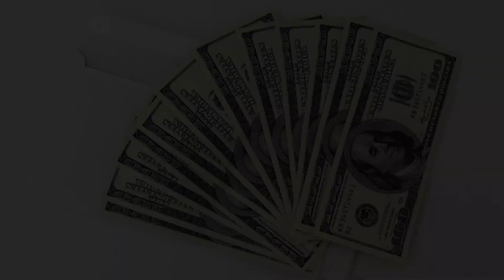Taye Diggs's WIFE, Son, Girlfriend, Age, Career, House & Net Worth 2024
Taye Diggs About:

Taye Diggs is an American actor. He is known for his roles in the Broadway musicals Rent and Hedwig and the Angry Inch, the TV series Private Practice, Murder in the First, and All American, .

Note: This video is only for the purpose of sharing the information Celebrity Taye Diggs Lifestyle & Net Worth Biography Videos not to hurt with the feelings of anyone.

1) This video has no negative impact on the original works (It would actually be positive for them)
2)This video is also for teaching purposes.
3) It is not transformative in nature.
4)I only used bits and pieces of videos to get the point across where necessary.
5) Some images are also used just for giving the clearance about the topic to the viewers.